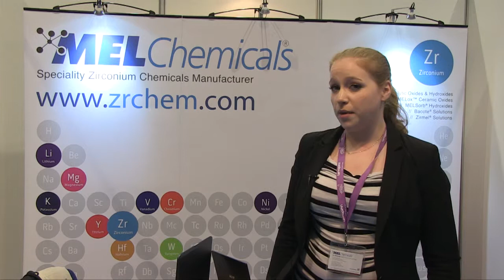MEL Chemicals - Shale Gas World Europe 2013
Hear about Baker Corp's experience at Shale Gas World Europe 2013 and why they chose to sponsor the event this year.

There are huge challenges around the economic viability of shale exploration, stakeholder relations and the technical challenges of water management, finding the sweet spots and optimising completions. Over 600 people are coming together to discuss solutions to these challenges and to forge a way forward for the industry.